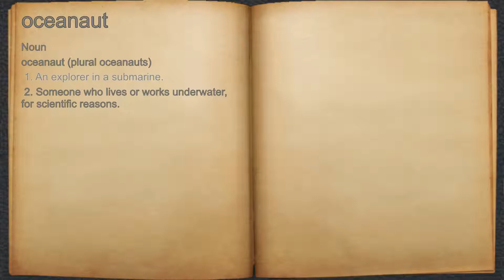What does oceanaut mean?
A spoken definition of oceanaut.

Intro Sound:
Typewriter - Tamskp